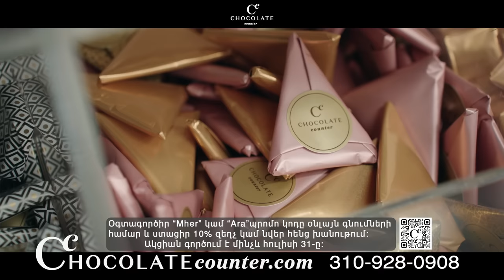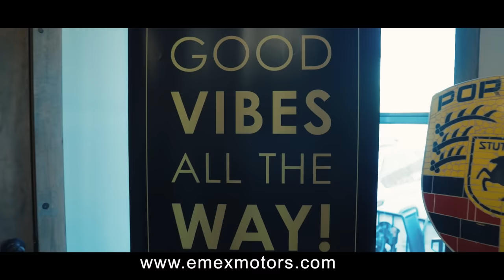Tete A Tete 88 Ռուբեն Մուրադյանը՝ Էթերի Ոսկանյանի, սերիալների ու բալետի մասին